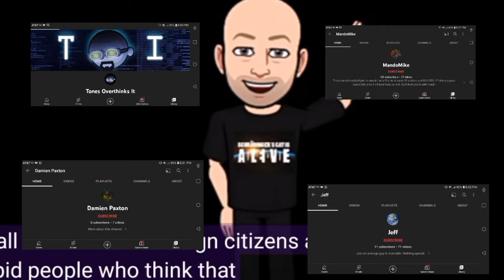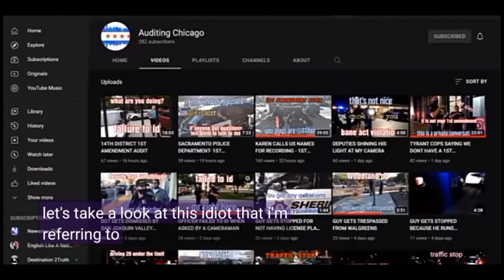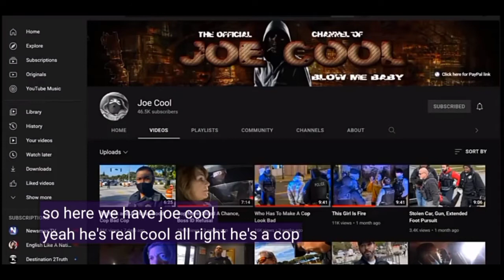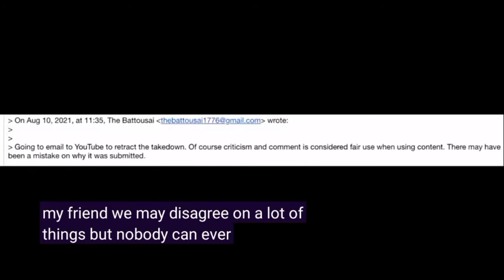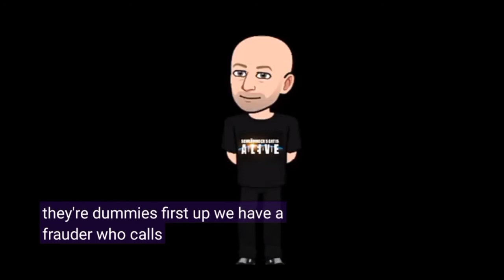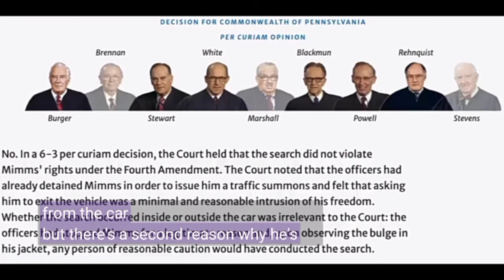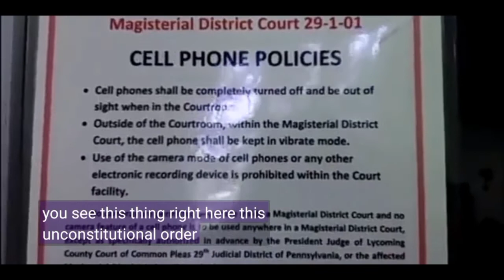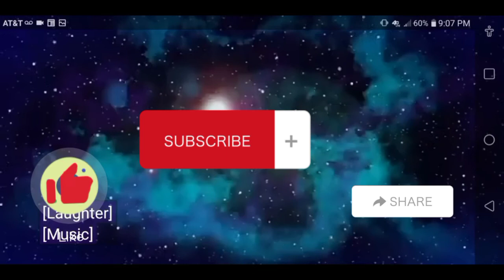How To Grow On YouTube In 2022 🚨 ABSOLUTELY NOT THIS 🚨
How To Grow On YouTube In 2022, ABSOLUTELY NOT THIS  this is a channel review of a troll and his channels please don't be a troll this troll has it out for the first amendment audits community we have free speech so go troll a troll happy New Year,